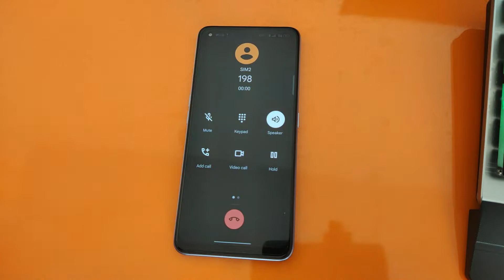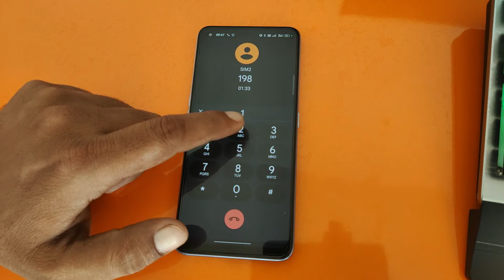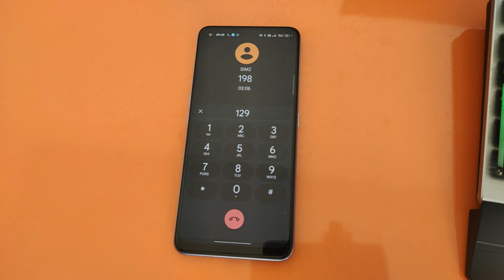Airtel Customer Care Number 2022 | How To Call Airtel Customer Care | Airtel Customer Care Ka Number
•Links-👇

•Your Queries -👇
airtel number
airtel customer care number kya hai
airtel customer care number kaise baat kare
aritel customer care ka number kya hai
airtel ka customer care number kya hai

MY MOBILE -
CAMERA TRIPOD -
MIC :-